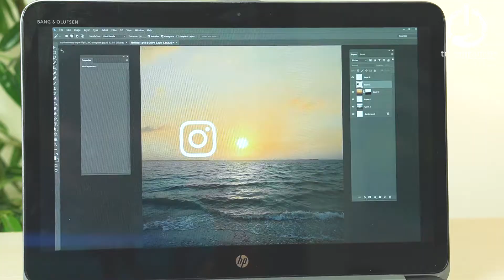[REVIEW #124] HP 1040 G3 ultrabook mỏng nhẹ cao cấp màn 2k siêu đẹp trungtran.vn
Hệ thống cửa hàng:
- Showroom 1: 31 Trần Đại Nghĩa, Hai Bà Trưng, Hà Nội
- Showroom 2: 101 Trần Quốc Vượng, Cầu Giấy, Hà Nội
- Showroom 3: 61 Đại An, Hà Đông, Hà Nội